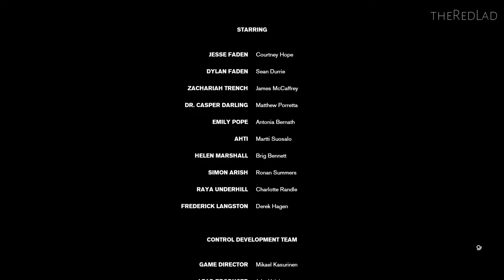Control : Take Control [Mission 10] {Walkthrough/Gameplay}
Control
Mission 10 : Take Control
[No Commentary]

IGN Review :
wish Remedy could make even more games, because Control reminded me of this studio’s knack for crafting engrossing, oddball worlds with an incredible sense of place. Control is perhaps Remedy’s weirdest yet, with the talking upside down pyramid who’s also your boss being about the sixth-strangest part. But thanks to sharp writing, a set of awesome and varied psychic combat abilities, and an impressively thought-out world, it was easy to wrap my head around what made this adventure tick.

Infiltrating the Federal Bureau of Control as Jesse Faden and her blue wavy spirit buddy, I found myself fascinated. The Bureau’s headquarters seem like a drab, nondescript office building at first, and Jesse’s search for answers to events in her past were equally mundane. But Control quickly reveals what lies behind those concrete walls: within the first chapter I became both the janitor’s assistant and the new acting director of the Bureau.

Jesse’s search is then sidetracked by solving everyone’s problems. And while taking over the bureaucracy of a federal institution may sound like a dull time, when it’s filled with as many weird and distinctive characters and overrun by an inter-dimensional force known as the Hiss, it rarely ever is in practice.
As a kid who grew up on the X-Men, I’ve always wished I’d discover some latent psychic powers, or at least the ability to grow my fingernails super fast or something. Control’s lineup of moves is the closest I’ve gotten thus far to wielding supernatural abilities, and Remedy has made each of them fun to use. There’s enough variety for most of the 10-hour story campaign to make almost every move feel important.

Jesse’s telekinesis is the best of the bunch. With a wave of her hand a crate, table, or ever-reliable chunk of concrete snaps to your side with satisfying urgency, followed by being hurled at foes and the destructible environment, with just as much of a thrilling zoom. I easily relied on this form of attack the most, and while it’s not quite the same level of tactile satisfaction as Kratos’ Leviathan axe in God of War, the oomph of hurling heavy objects around with my mind is as close as I’ve felt since.

The other abilities aren’t quite as handy but mostly still fun to use. Late-game hovering allows for even more mobility, and Jesse’s shield is great when enemies with telekinesis of their own force you to go on the defensive. Control’s combat encourages constant movement, and finding cover is frequently necessary to survival, even if you have to summon it yourself. The standard difficulty level isn’t unfairly hard, but I died a fair number of times when I didn’t think to balance both offensive and defensive skills and got too cocky with jumping into the fray, for example. Getting up close and using the psionic wave force melee ability can be advantageous when you’re down to just a couple of foes, but anymore than that and short-range combat usually led to a swift death, in my experience.